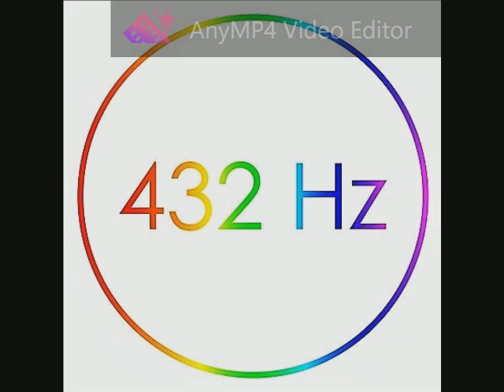030 Deep Purple - Strange Kind of Woman 432 Hz